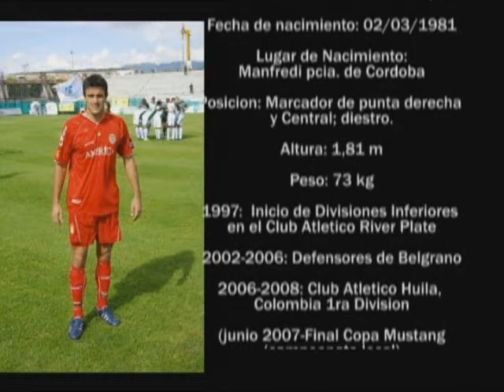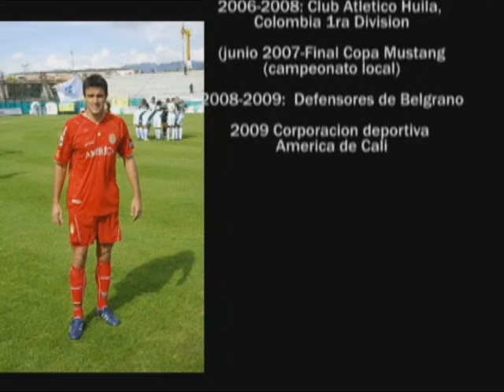Juan Marcelo Torrez Mozzoni